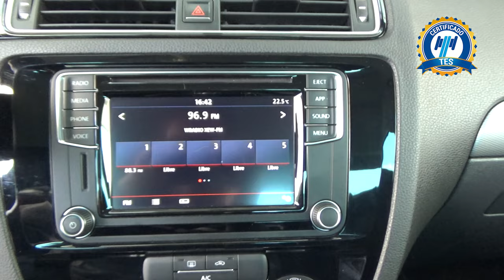Volkswagen / Jetta / 2018 - 18620